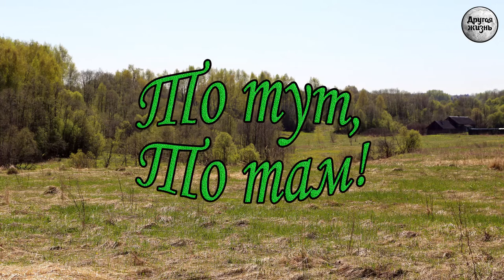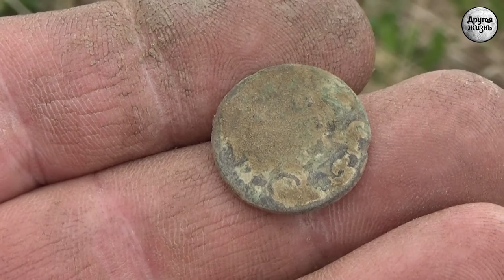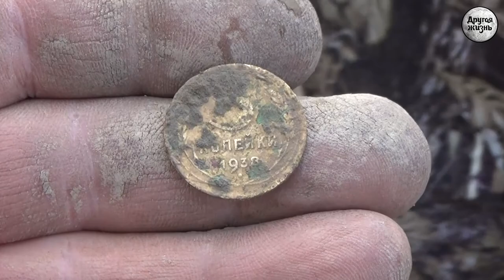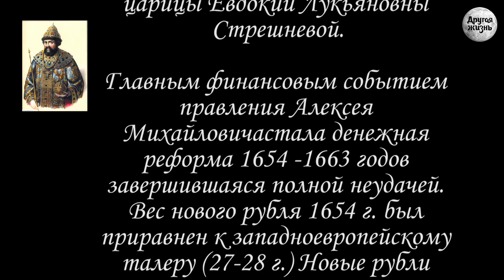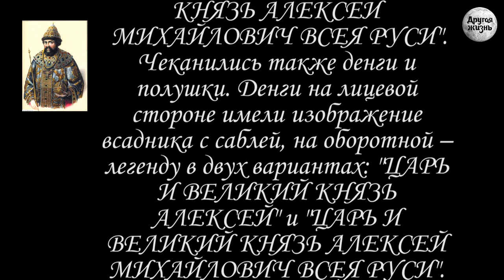То тут, то там!